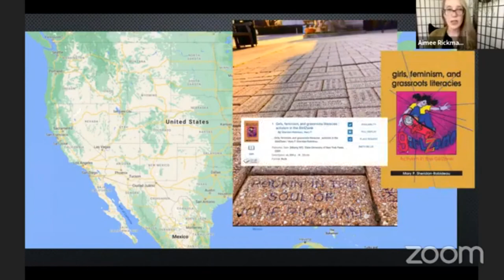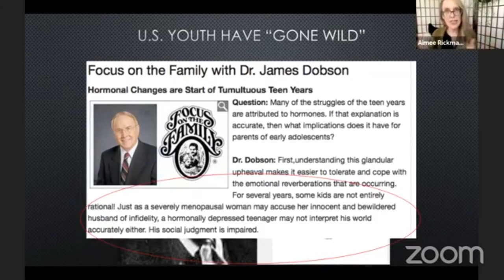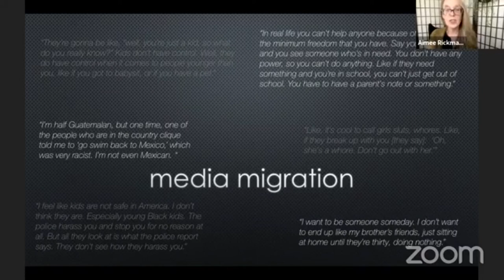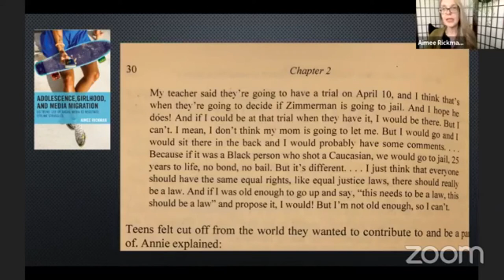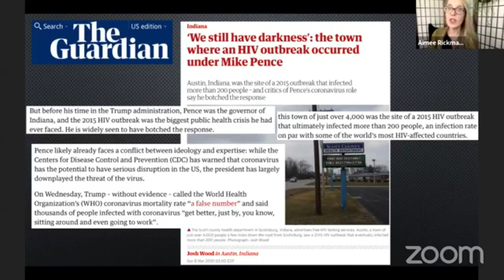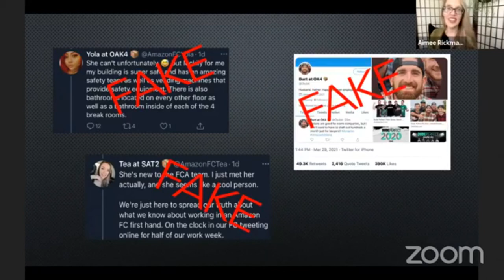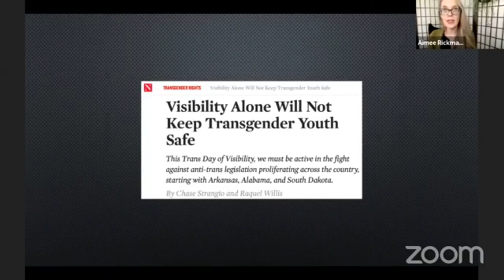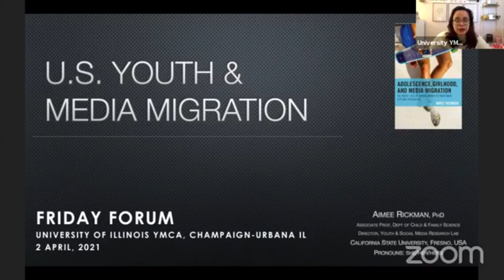University YMCA Friday Forum 4-2-21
Dr. Aimee Rickman discusses "U.S. Youth and Media Migration".